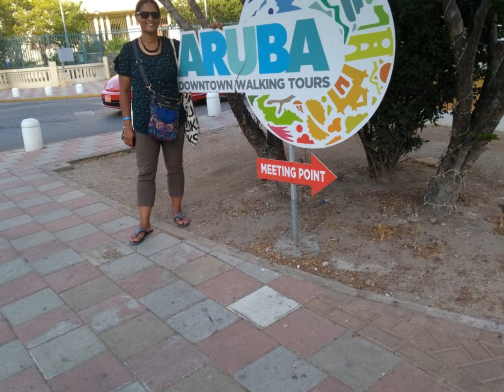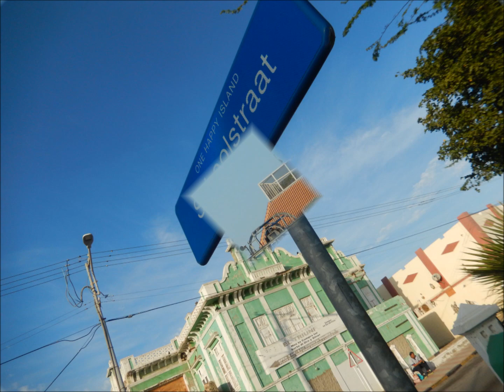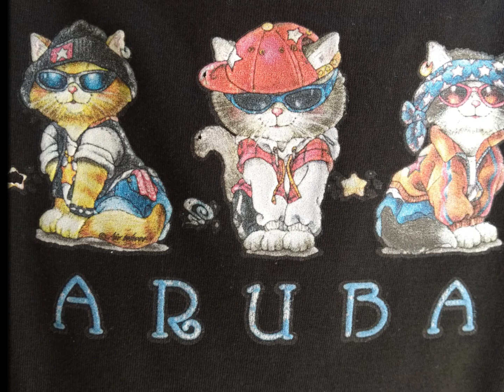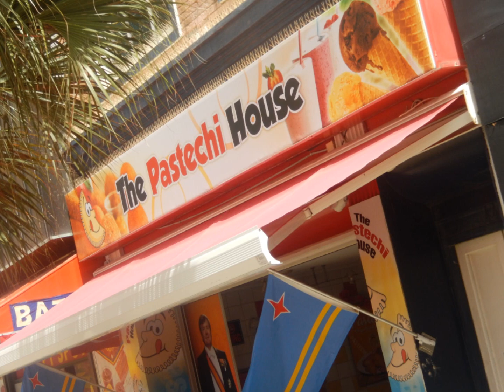Downtown Oranjestad Aruba